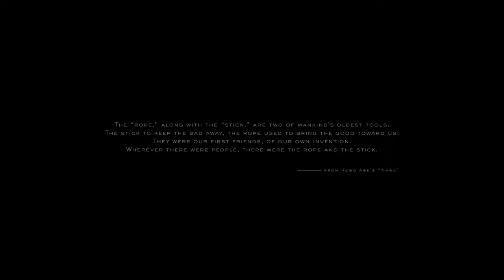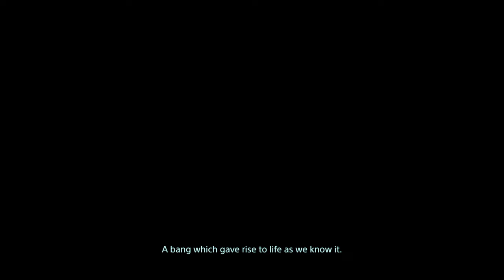DEATH STRANDING GAMEPLAY PART 1 [PROLOGUE]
Will feature full Death Stranding game...

Death Stranding[c] is an action game developed by Kojima Productions. It is the first game from director Hideo Kojima and Kojima Productions after their disbandment from Konami in 2015. It was released by Sony Interactive Entertainment for the PlayStation 4 in November 2019, and is scheduled for release by 505 Games on Microsoft Windows in mid-2020.

Alongside Reedus, the game also features actors Mads Mikkelsen, Léa Seydoux, Margaret Qualley, Troy Baker, Tommie Earl Jenkins, Guillermo del Toro, Nicolas Winding Refn and Lindsay Wagner in supporting roles. It received generally favorable reviews from critics.